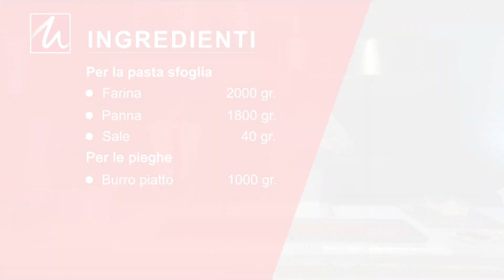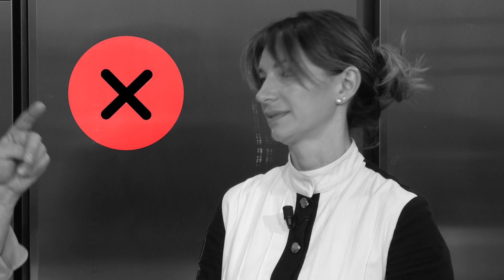Sfogliatina all'ananas, crema e amarene - Kitchen Montersino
Segui le puntate di Kitchen Montersino ogni martedì su San Marino RTV - visibile in tutta Italia (canale 831 DTT - 520 Sky - 93 TivùSat) un giorno prima della pubblicazione su youtube!

Tecnica: applicazione della sfogliatura.
Lo chef di fama internazionale e noto volto televisivo @LucaMontersino, in cucina con Romina Imbrescia, ci mostra la ricetta della sfogliatina all'ananas, crema e amarene.

Continua la preziosa collaborazione tra RTV e lo chef di fama internazionale, docente, food manager, nonché conosciuto personaggio televisivo, Luca Montersino.

La terza edizione di Kitchen Montersino ritorna con 10 lezioni, dalla cucina alla pasticceria, non perdendo mai di vista il focus didattico e divulgativo.

Il programma vede, per il secondo anno consecutivo, la partecipazione di un'allieva d'eccezione, Romina Imbrescia, compagna nella vita e nel lavoro dello Chef, che impersonificherà le persone da casa durante lo svolgimento delle ricette, commettendo simpaticamente qualche errore, ma cogliendo anche in flagrante Montersino.

Regia di Eleonora Pozzi